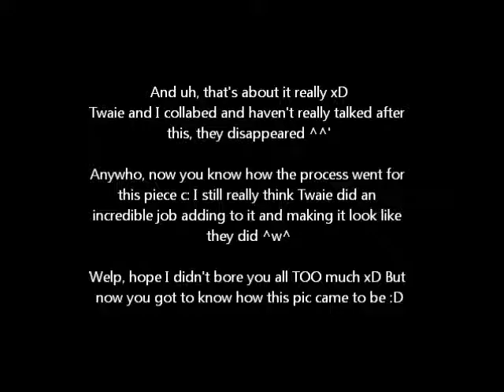Twaiechi Collab Explained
Here I explain the process it took to create the collab I did with Twaiechi ^w^

Yeaaahhhh, so I really have no video ideas, but I DID want to explain what went on with this pic from my memory xD
There may or may not be some parts missing from my explanation, but how am I supposed to remember absolutely everything? xP
and yes I know it's not an animation, but I actually wanna make more videos like this haha, they are really fun :D